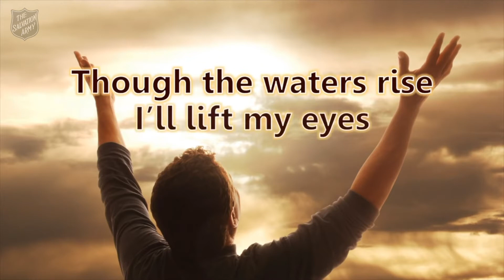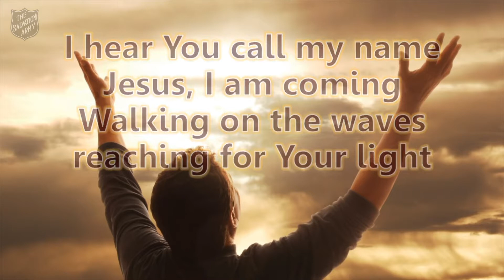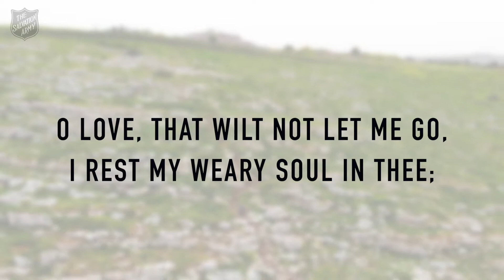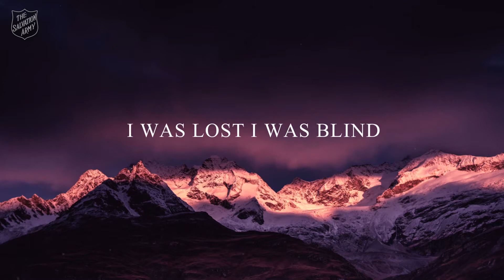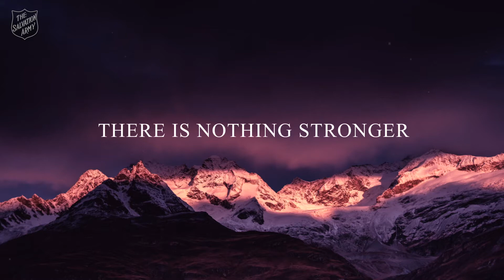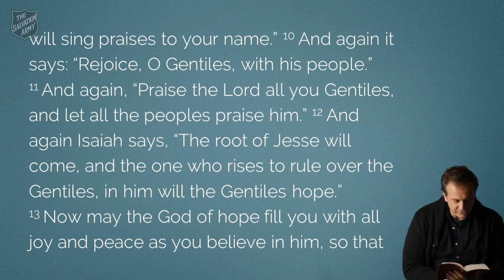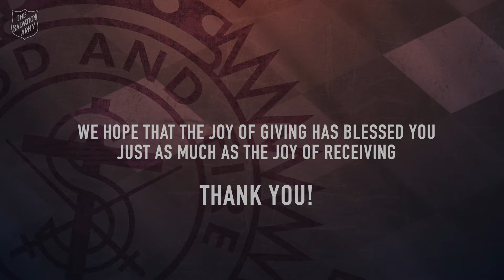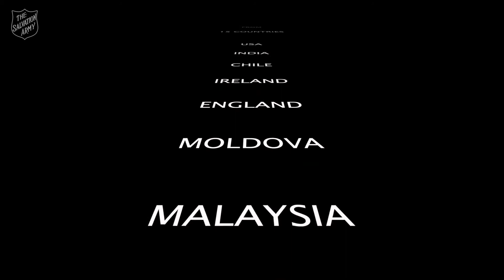Church at Home | Sunday 9th May 2021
It's always a good time for church, especially when at home. Join us for this weeks Church at Home.
Our thoughts are prayers are with everyone during this global crisis. God bless you.